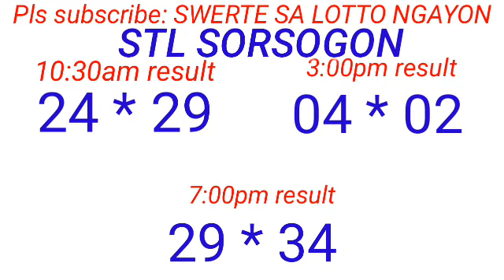STL - NEGROS OCCIDENTAL,SORSOGON July 8, 2023 3RD DDAW RESULT